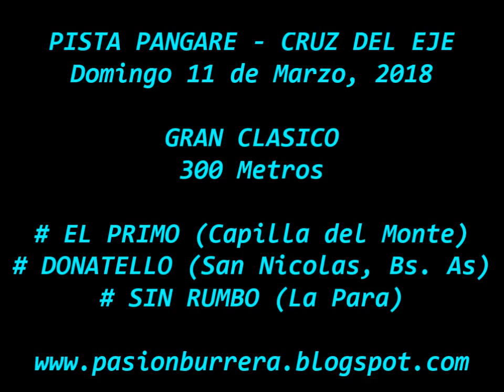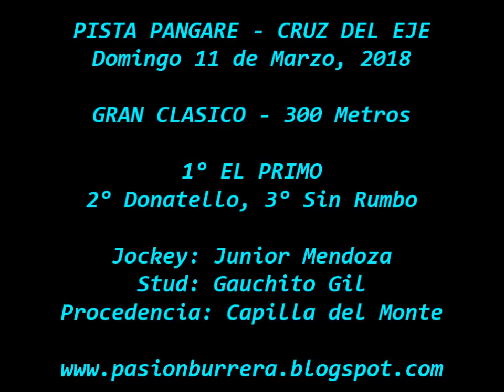El Primo, Pista Pangare - Cruz del Eje (11-03-18)